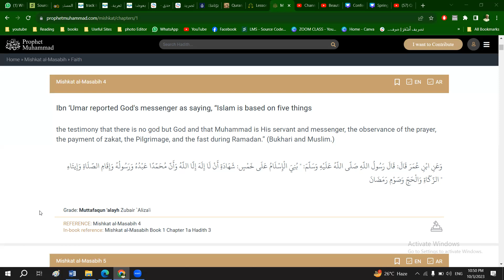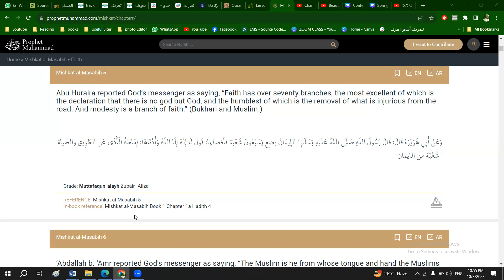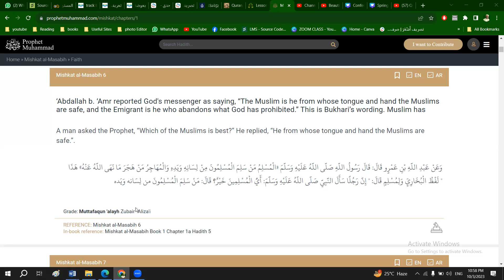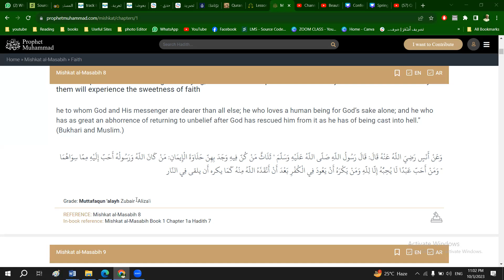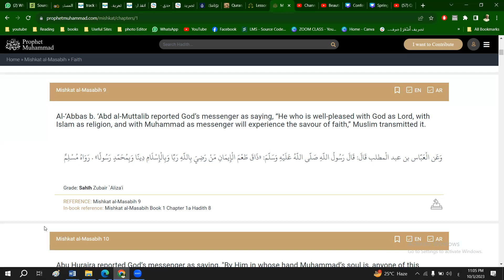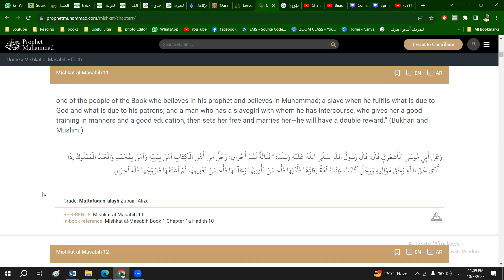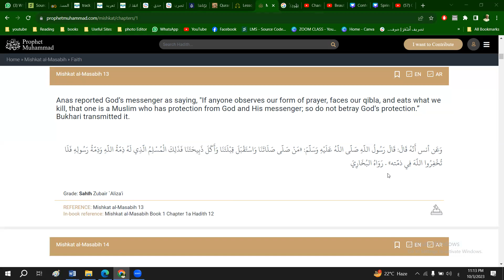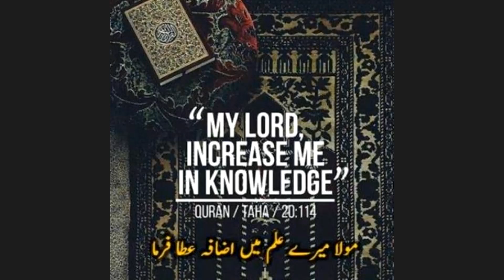مشکاۃ شریف کی دوسری کلاس